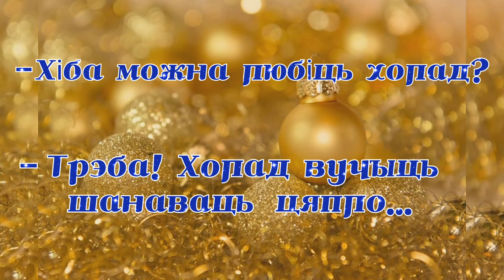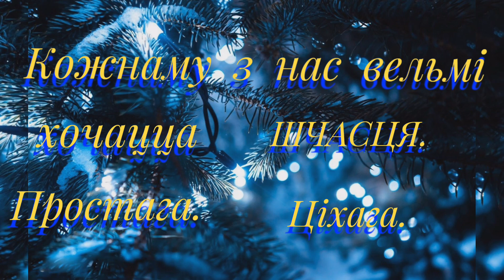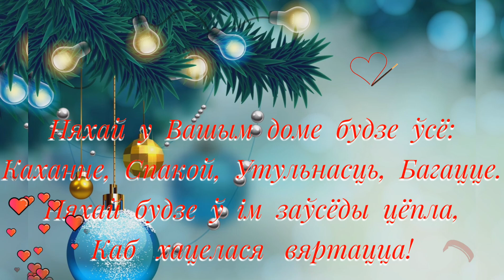Каждому из нас СЧАСТЬЯ! Кожнаму з нас ШЧАСЦЯ! 🎄💕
НОВЫ ГОД - гэта самае цудоўнае СВЯТА, якога з нецярпеннем чакаюць не толькі дзеці, але і мы, дарослыя. Гэты час падарункаў 🎁, выканання жаданняў і сапраўднага чараўніцтва✨.
Мы ўпрыгожваем самую прыгожую ёлку 🎄на свеце. Запрашаем сям'ю, сяброў, сядзім за святочным сталом, любуемся навагоднімі цацкамі, прыгожа аформленым камінам.🕰️